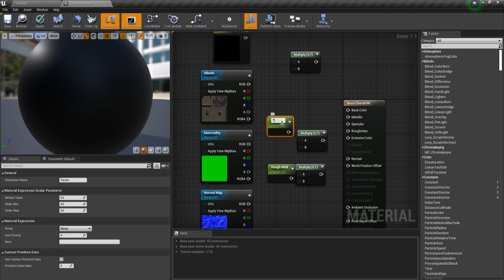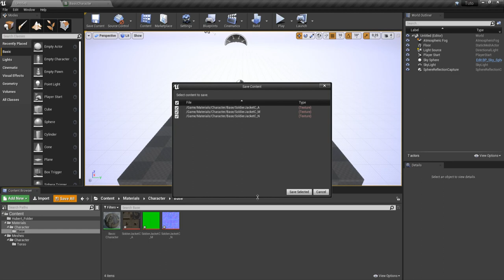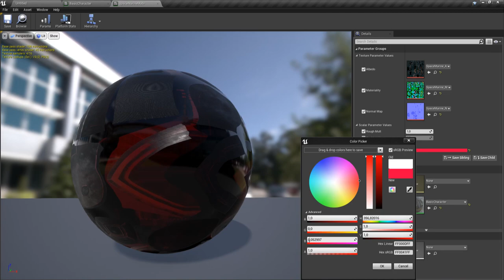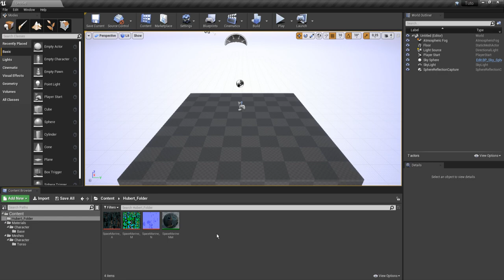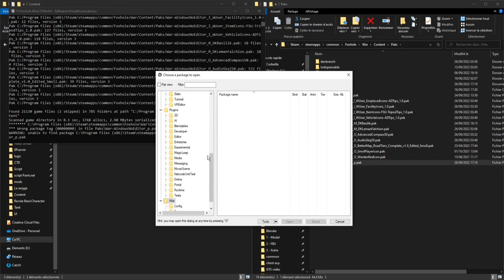Foxhole Tutorial - How to partially recreate vanilla materials and use them